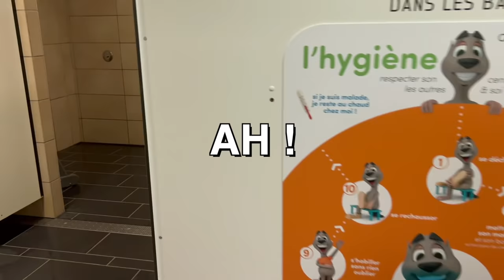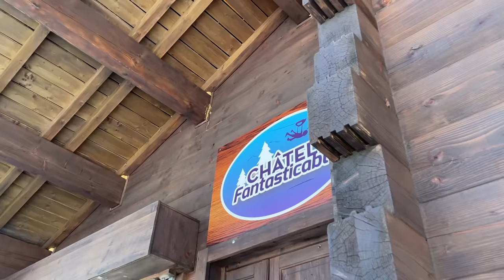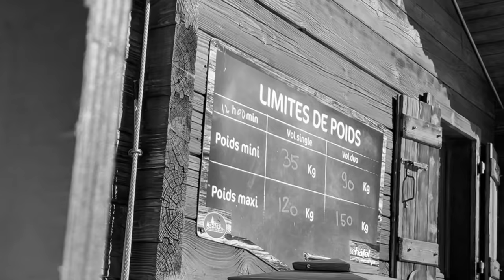SUSPENDU À UN CÂBLE À 240m DU SOL (+120 km/h)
Danielle dans les airs entre deux montagnes sur le Fantasticable! Quelle femme, Châtel se souviendra d'elle.